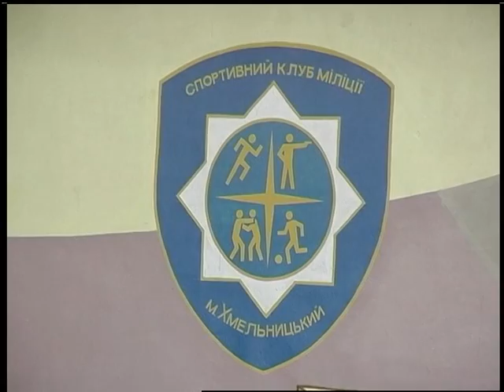29.10.17 Спорт підсумок